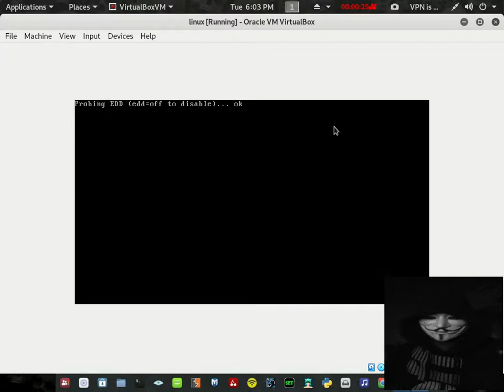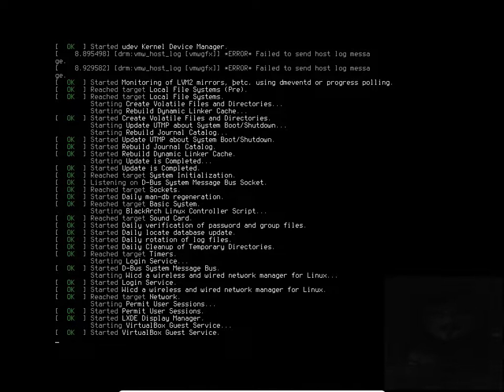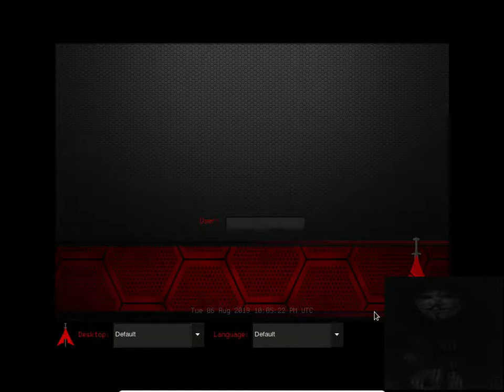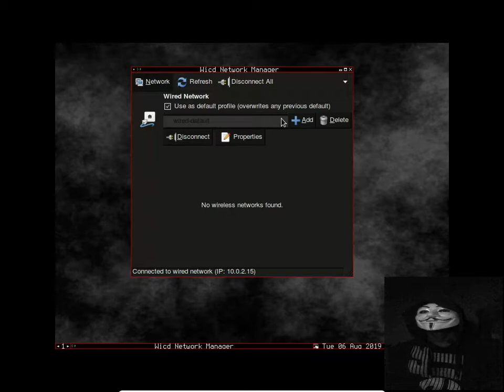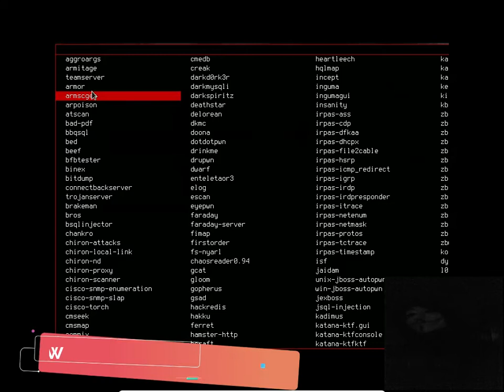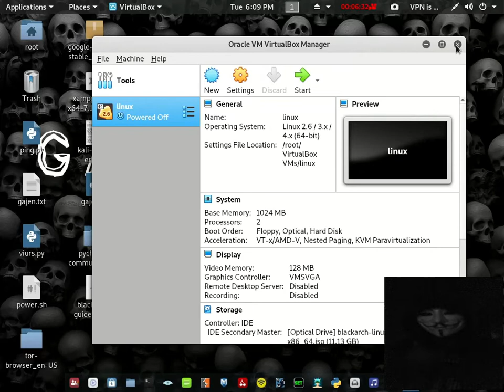Blackarch Linux Review |OS series|Hacking --Tamil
BlackArch Linux

BlackArch is a penetration testing distribution based in Arch Linux that provides a large amount of cyber security tools. It is an open-source distro created specially for penetration testers and security researchers. The repository contains more than 2000 tools that can be installed individually or in groups.